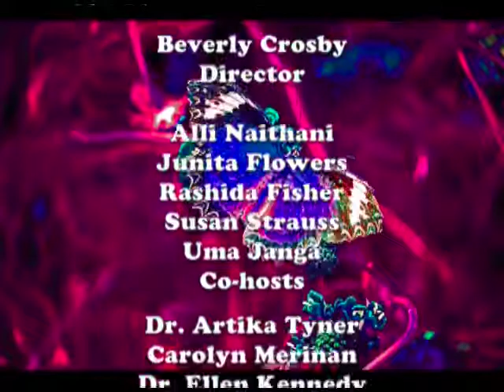It's a Woman's World: African American Mental Health Issues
Junita Flowers moderates this panel discussion episode of IAWW along with Dara Beevas, Chanee Rudolph and Rashida Fisher.